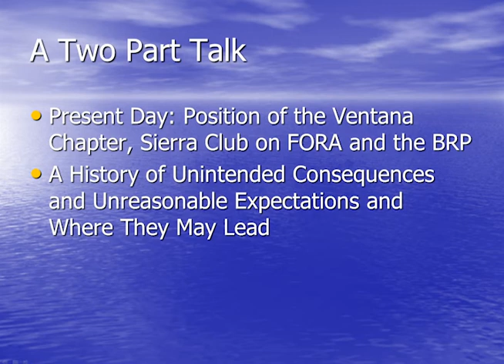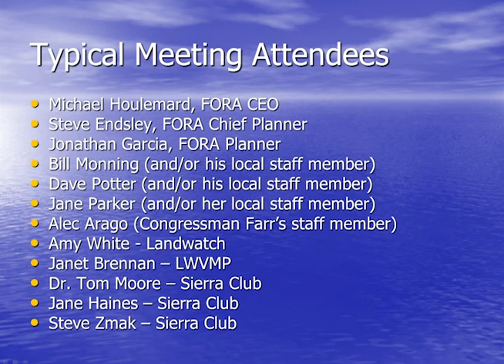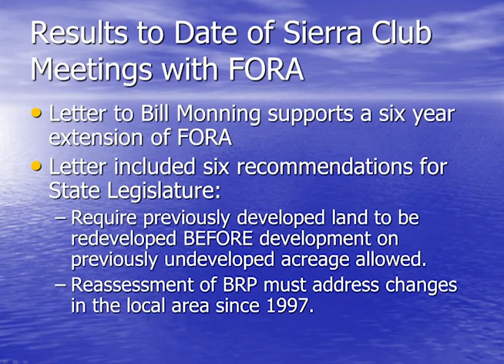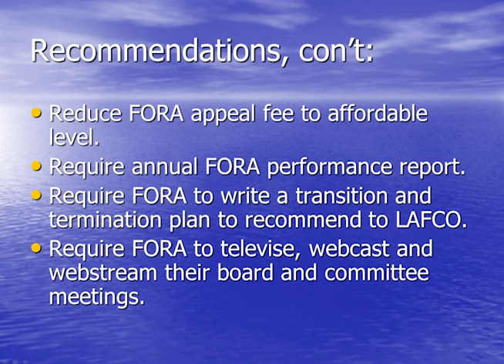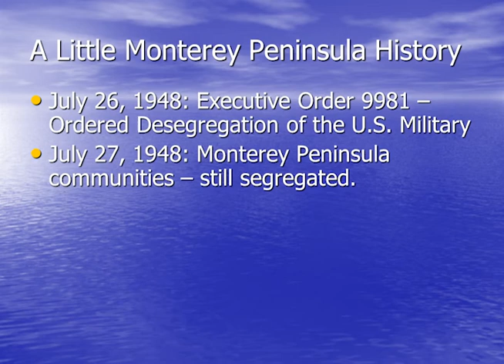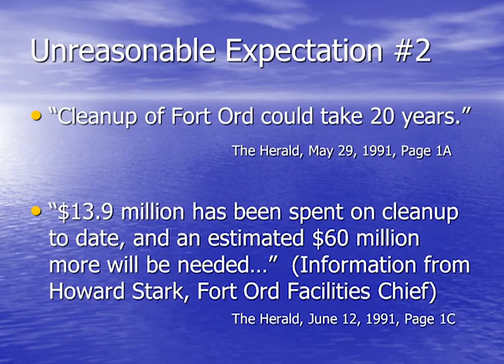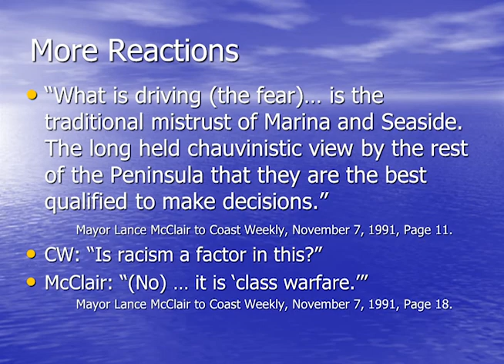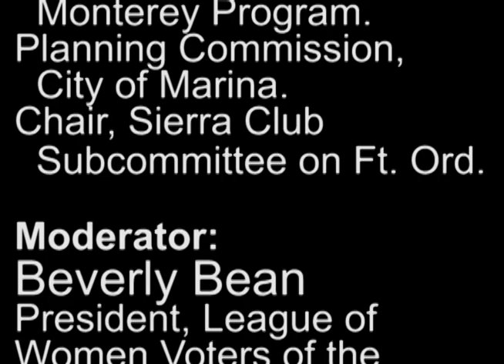Future of Fort Ord Speaker Tom Moore PhD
LWVMP discussion on the future of the Fort Ord ReUse Authority